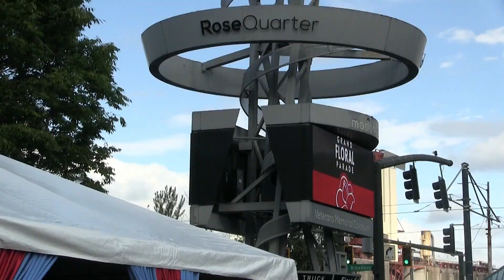International Youth Silent Film Festival - Saturday Day 2